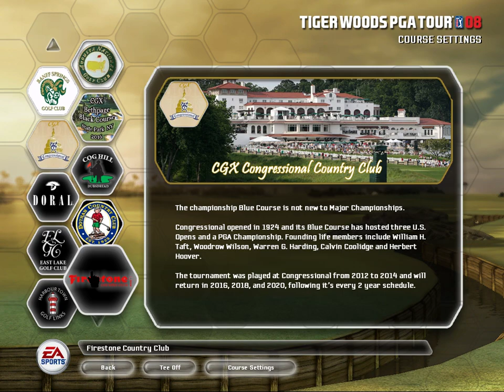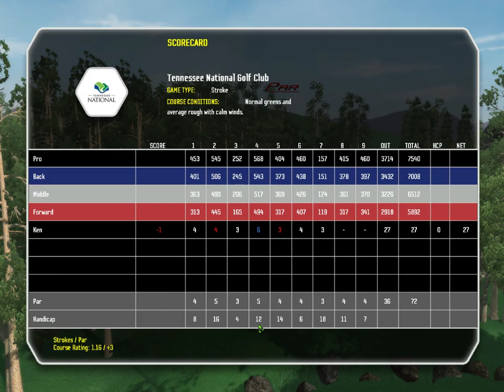Tiger Woods PGA Tour 08 Tennessee National GC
i figured that since i live in Tn that i should at least try this course out. anyone who has watched me play before might notice that i am getting better on my drives. i did do a couple of pretty good chips in this one too.